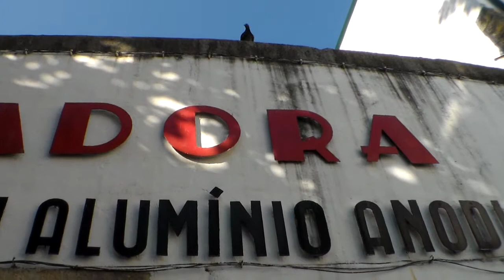pormenores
© Laurindo Almeida [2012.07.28 - Rua da Arménia, Miragaia, Porto]